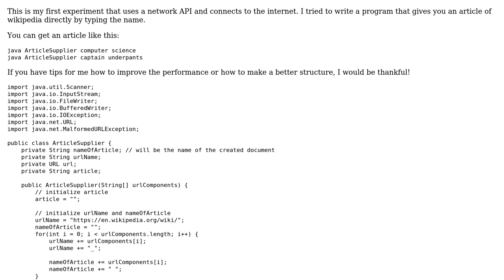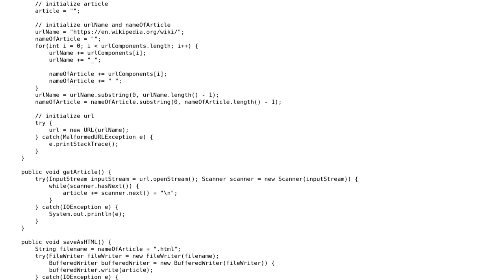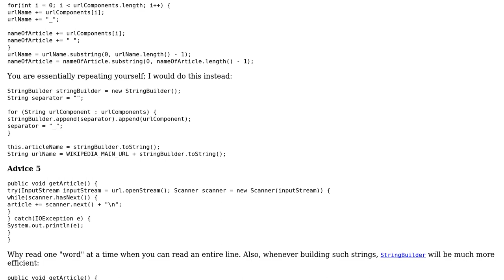Code Review: Java - Downloading Wikipedia Articles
With thanks & praise to God, and with thanks to the many people who have made this project possible! | Content (except music & images) licensed under CC BY-SA | Music | Images & others | With thanks to user Dexter Thorn user coderodde and the Stack Exchange Network Trademarks are property of their respective owners. You are responsible for your own actions.